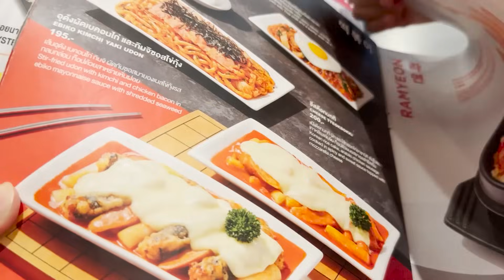ออมเล็ต ได้กินต๊อกบกกีสักที | เฌอเบ็ท